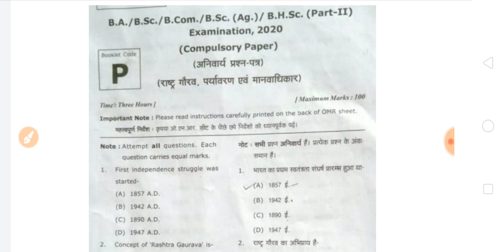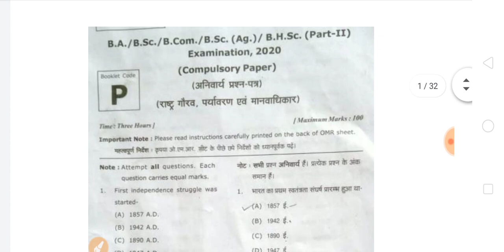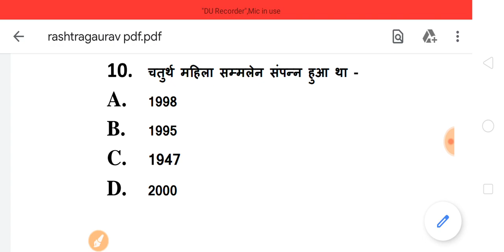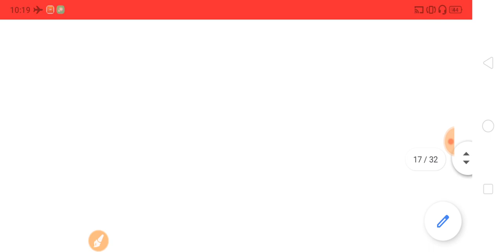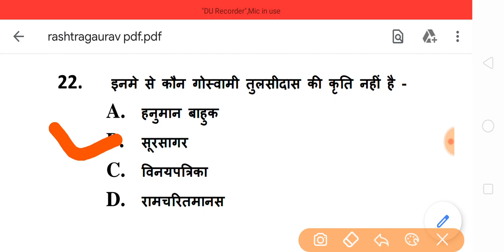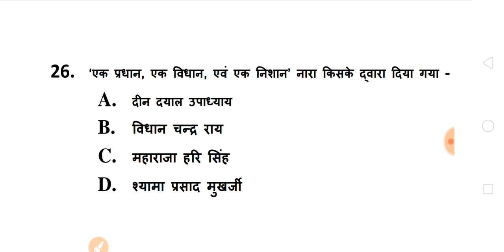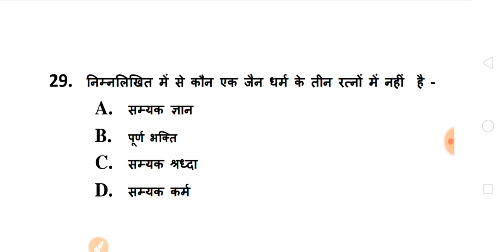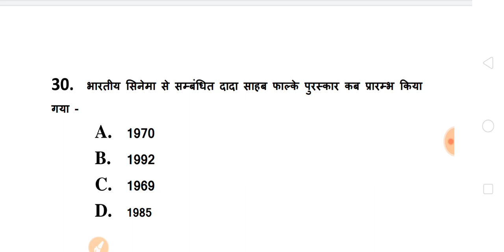राष्ट्रगौरव 2020 में पूछे गए महत्वपूर्ण प्रश्न | B.A B.Sc B.Com Rashtra Gaurav questions 2020